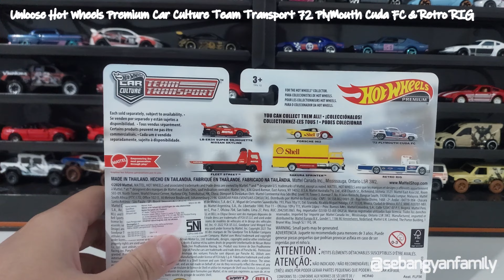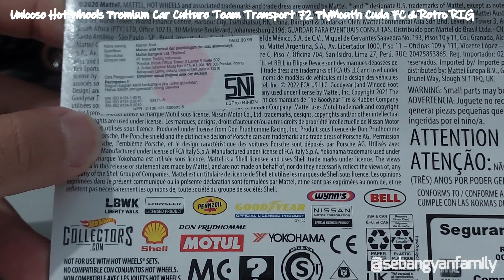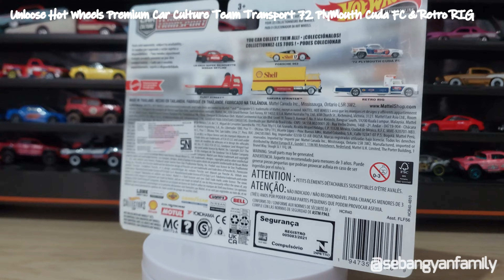Unloose Hot Wheels Premium Car Culture Team Transport 72 PlyMouth Cuda FC & Retro RIG